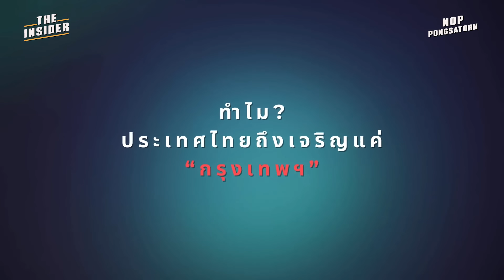ถอดบทเรียน ความคิด CK Fastwork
วันนี้ผม Nop Pongsatorn จะพาทุกคนมารู้จักกับนักธุรกิจไฟแรง และคุณอาจจะอยากรู้ประวัติของคนอย่าง CK Cheong หรือ ซีเค
หรือที่เรารู้จักกันในชื่อ CK Fastwork เจ้าของธุรกิจ Start-Up ที่จะสานฝันให้ผู้คนได้เป็นเจ้านายของเวลาตัวเอง และ ช่วยให้พวกเขาได้กลับภูมิลำเนา ด้วยการมองประสบการณ์การทำงานฟรีแลนซ์ บนแพลตฟอร์ม Fastwork เพื่อผลักดันความเจริญไม่ให้อยู่แค่ในเมืองและลบคำว่า"บ้านนอก"ออกจากพจนานุกรม ทั้งหมดนี้รับชมได้ใน
คลิปสัมภาษณ์สุดพิเศษ Nop Pongsatorn x CK ผู้ก่อตั้งและผู้บริหารบริษัท Fastwork ในหัวข้อ เพราะอะไร ความเจริญถึงอยู่แค่ในเมือง !?

เลือกชมช่วงเนื้อหาที่ต้องการ👇🏻

00:00 ไฮไลท์
01:02 เตรียมพร้อมเป็นผู้บริหารที่เก่งกว่าเดิม
01:55 Intro
02:36 จุดเริ่มต้นของการเป็นนักธุรกิจ
10:25 CK มองเห็นโอกาสอะไรในประเทศไทย
13:40 ทำไมต้องกรุงเทพ ?
14:46 ประเทศจะเปลี่ยนแปลงได้อย่างไร ?
15:05 ยกตัวอย่าง : การทำหวยออนไลน์
15:43 เหตุผลที่ CK อยากทำธุรกิจฟรีแลนซ์ ?
20:20 Fastwaork แก้ปัญหาอะไรให้กับสังคม ?
21:50 CK มองคู่แข่งธุรกิจอย่างไร ?
23:10  CK อยากพา Fastwork ไปถึงไหน ?
25:15  “3” สิ่งที่เราได้เรียนรู้จาก CK Fastwork
27:15 เรื่องราวของ CK ไม่ได้จบเพียงเท่านี้